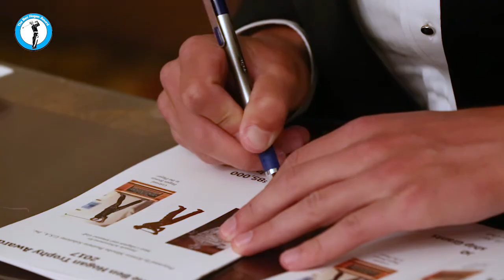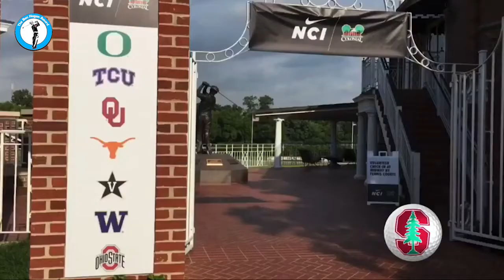A Day with Hogan Award winner Maverick McNealy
A look inside Maverick McNealy's third trip to Fort Worth for the Ben Hogan Award Dinner.